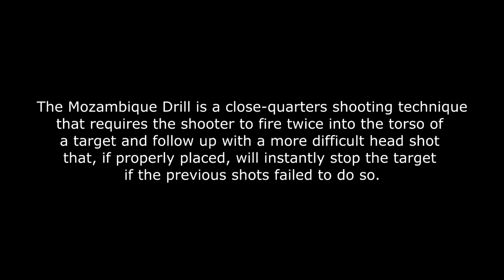Mozambique drill in Collateral and Heat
The Mozambique Drill, also known as the Failure Drill, or Failure to Stop drill, informally, "two to the body, one to the head," is a close-quarters shooting technique that requires the shooter to fire twice into the torso of a target (known as a double tap or hammered pair to the center of mass), and follow up with a more difficult head shot that, if properly placed, will instantly stop the target if the previous shots failed to do so.